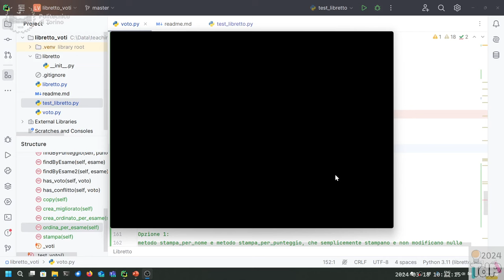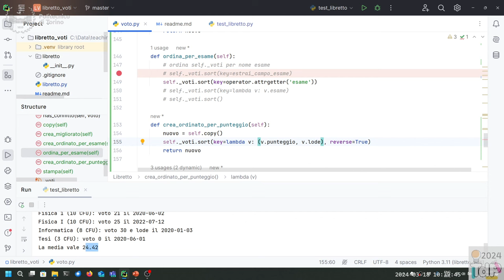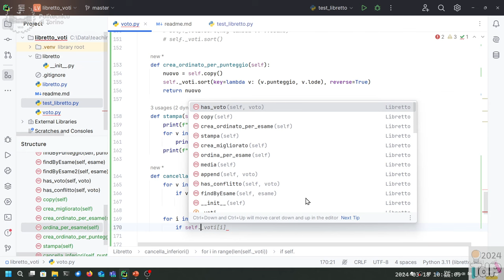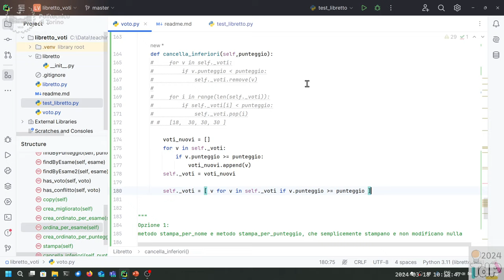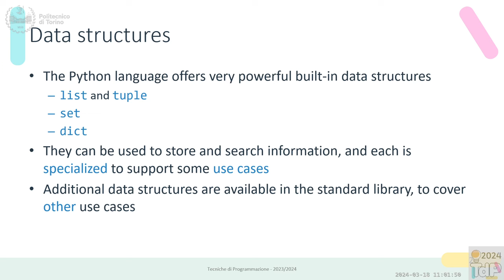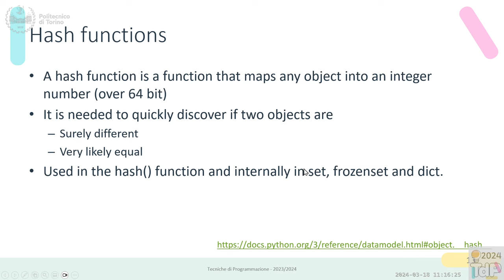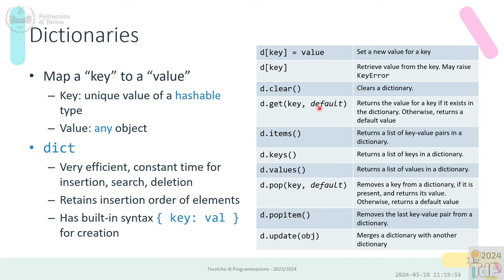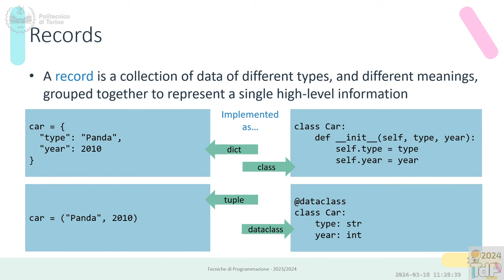TdP2024-L08: Strutture dati e collection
Lezione 08 del 18/03/2024: Strutture dati e collection